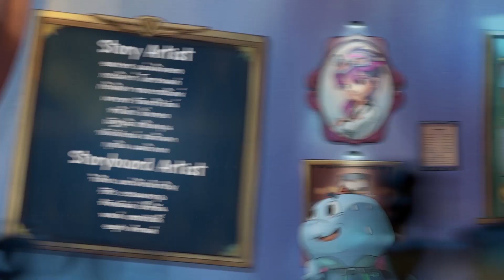GODJI The Adventure Energy High Ep 33 ความลับเกาะนางเงือก